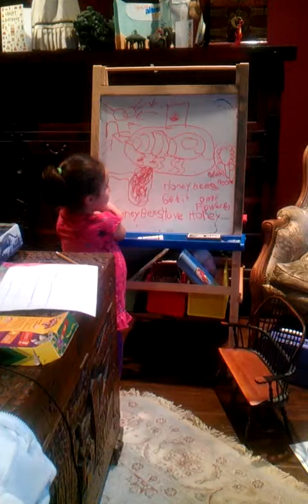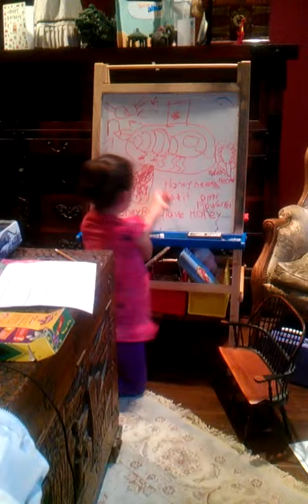Miss Bumbalina's honeybee swarm presentation